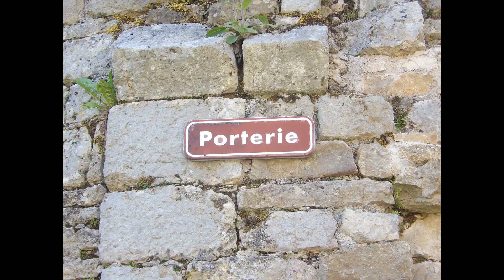Chateau de Montfaucon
Visite des ruines du château de Montfaucon, ce site se trouve dans le département du Doubs dans la commune du même nom.
C'est grâce à l'aide de la commune, de l'association du château et de tous ses courageux et passionnés bénévoles que ce site est visitable.